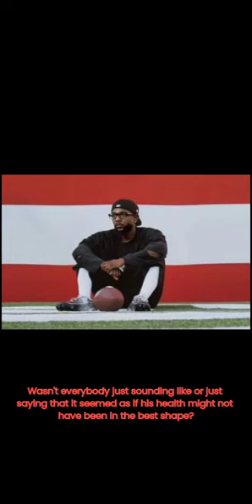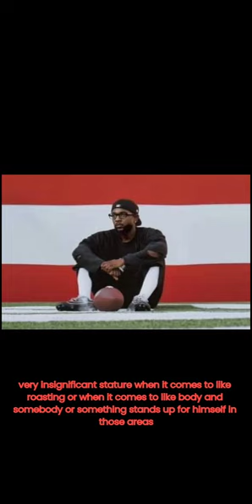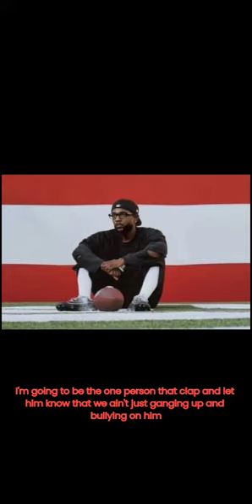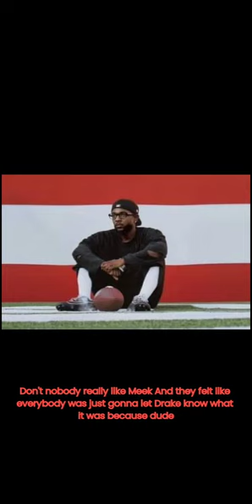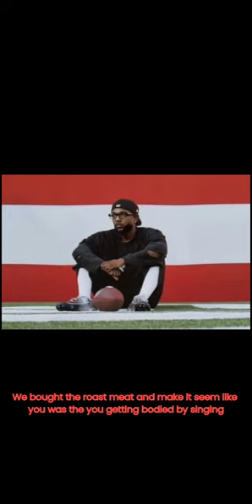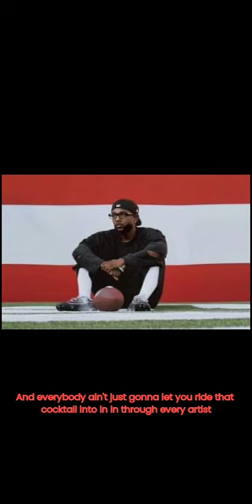Why Kendrick Lamar's Super Bowl Performance Outrage is Unwarranted | Lil Wayne's Unhealthy Voice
Join us in this video as we delve into the controversy surrounding Kendrick Lamar's Super Bowl performance and the surprising truth about Lil Wayne's voice. Discover why the uproar may be misplaced and learn about the behind-the-scenes story that sheds light on this issue.